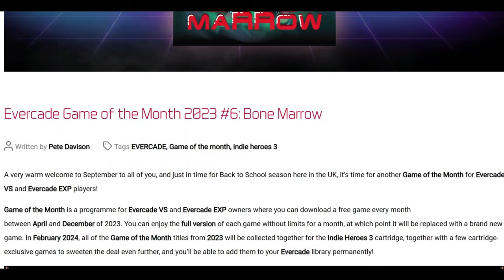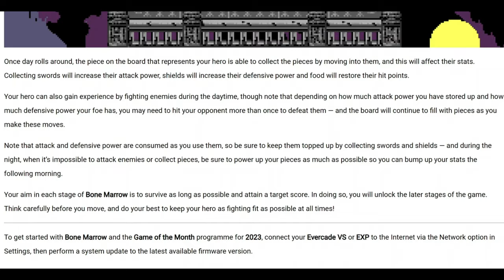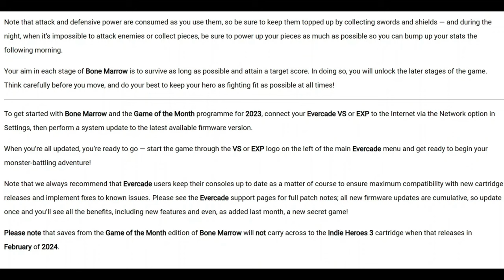Bone Marrow Evercade Game of The Month September 2023! Indie Heroes Collection 3 -Shaping Up Nicely!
Indie Heroes Collection 3 due Feb 2024!